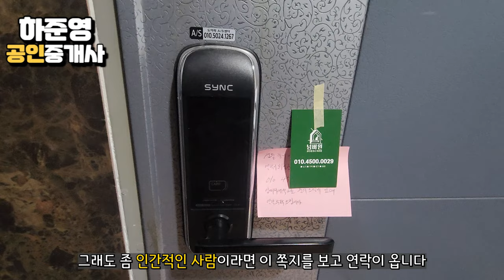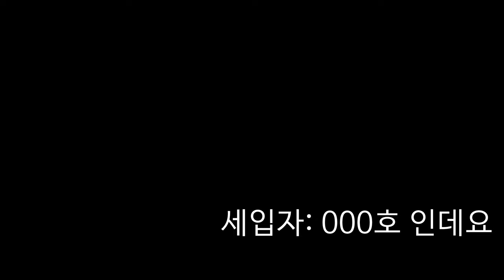전화 안받고 잠수 탄 악성세입자?? 집에 사는지 궁금하다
전화 안받고 집에 사는지 안사는지 걱정도 되고 답답하다
세입자 전화 오게는 꿀팁과 사는지 안사는지 궁금할때
어떻게 하는지 알려드림